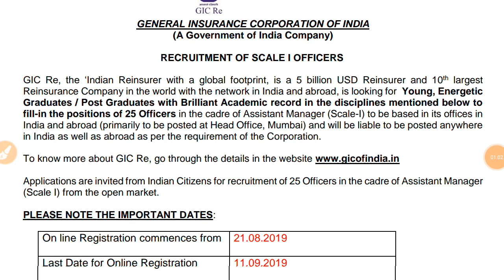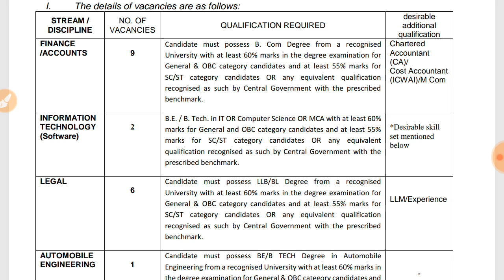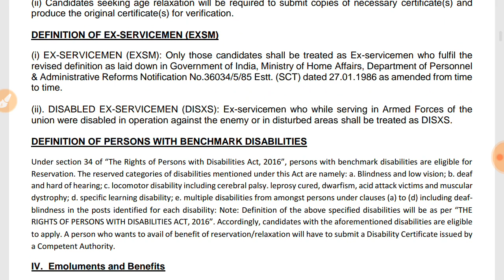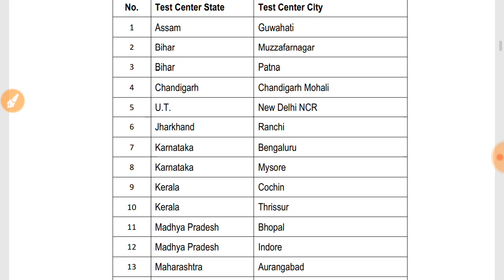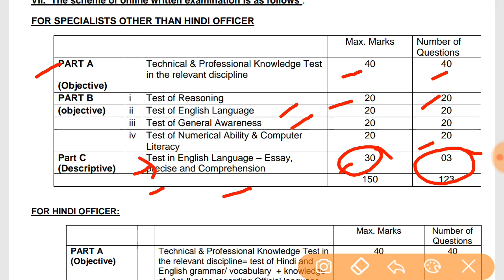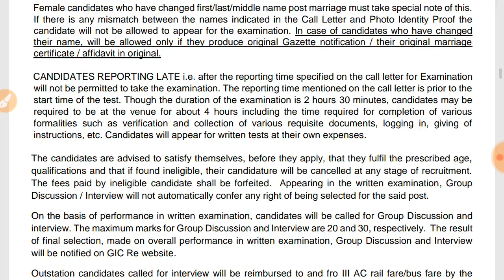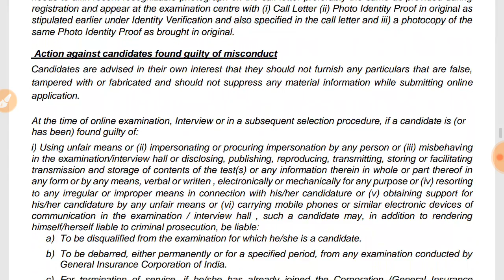GIC RECRUITMENT NOTIFICATION OUT //APPLY ONLINE